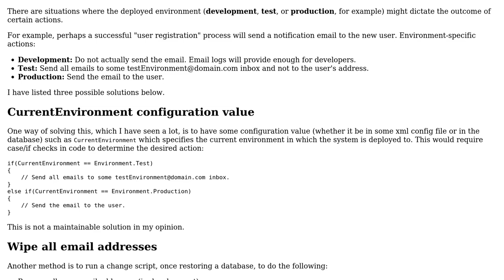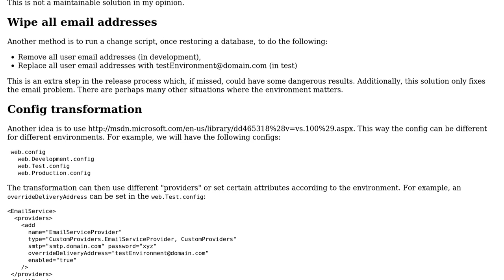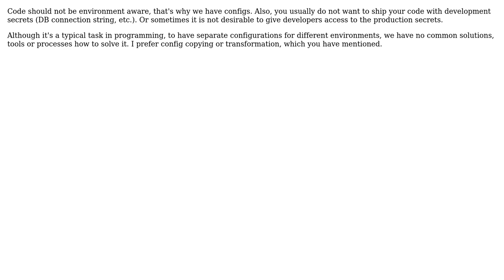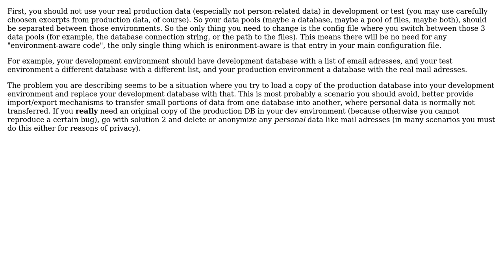Software Engineering: Environment-aware Code (3 Solutions!!)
Software Engineering: Environment-aware Code

With thanks & praise to God, and with thanks to the many people who have made this project possible! | Content (except music & images) licensed under CC BY-SA | Music | Images & others | With thanks to user xmedeko user mika user gnat user Doc Brown user Dave New and the Stack Exchange Network Trademarks are property of their respective owners. You are responsible for your own actions.